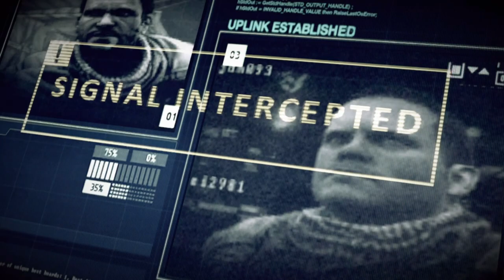【PS3】Killzone 3 キャンペーン#4 "6ヶ月後"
OS: Windows10 64bit
CPU: Core i9-10850k
RAM: 64GB
GPU: RTX3090 24GB
キャプチャボード: Monsterx u3.0r or AVerMedia Live Gamer 4K GC573
キーボード: K65 RAPIDFIRE Cherry MX Speed RGB COMPACT
マウス: logicool g402
ヘッドセット: Logicool G G933s無線仕様
マウスパッド: Logicool G G240t
所持中の家庭用ゲーム機:

【サブ機】
OS: Windows10 64bit
CPU: Core i7-7700K 4.2GHz
RAM: 16GB
GPU: GTX1080Ti 11GB+Asetek